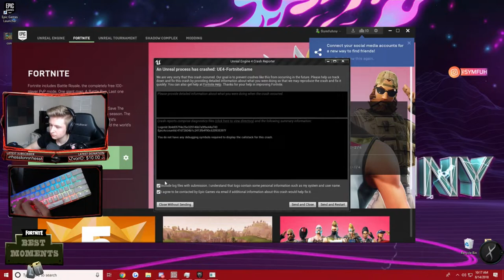NINJA THE KING OF TILTED TOWERS!!! TFUE GETS KILLED BY TRAP BUG?! Fortnite Battle Royale Moments